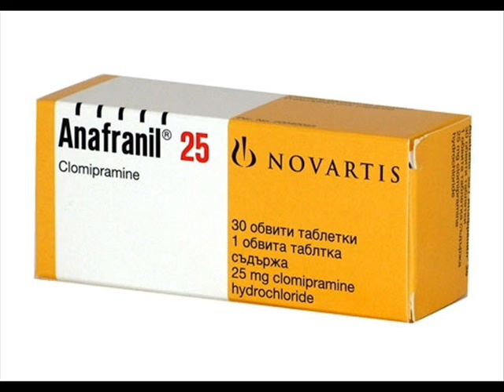PROGRAMA N° 198 - 17.04.2013 - FETICHES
Un rápido repaso por las noticias que conmovieron al mundo, con la típica mirada amarillista que es capaz de tener Esta Noche Dos. Un atleta frustrado, un medicamento que provoca orgasmos, una mujer que no puede dejar de cantar temas de Whitney Houston. y todo, sin anestesia.